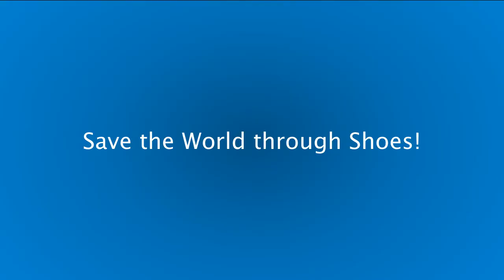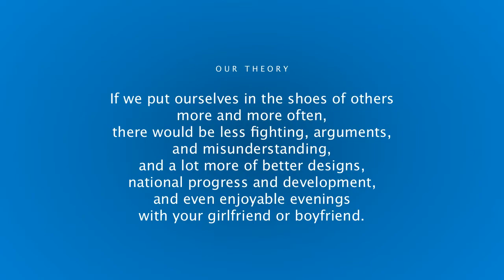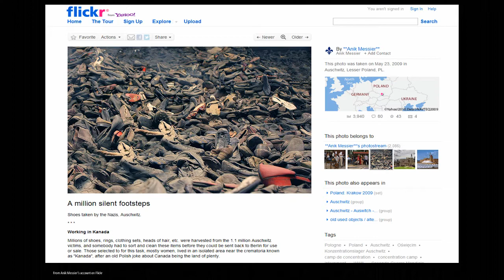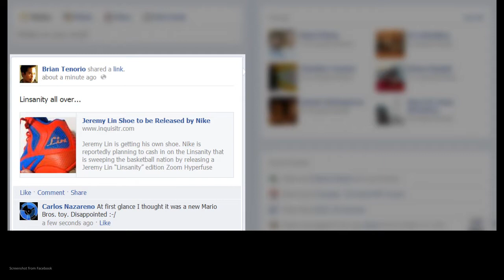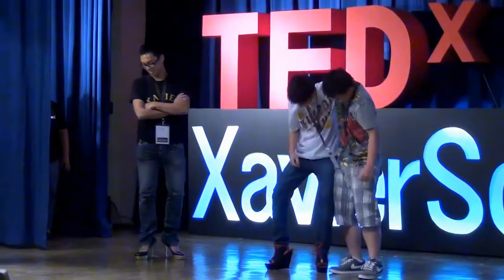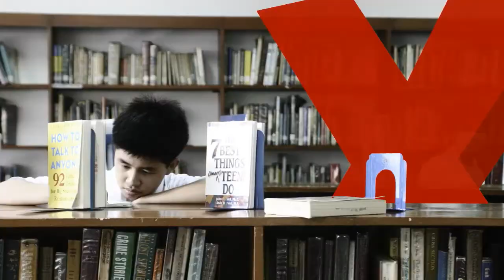TEDxXavierSchool - Brian Tenorio - Thinking with Our Shoes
Can shoes make us think? Designer Brian Tenorio argues that they can. At TEDxXavierSchool, Brian imparts his journey first as a shoe Designer, then as a Designer for development -- an empathic one for progress, for good. Be sure to watch the entire talk. Something interesting might just happen. :)

Tehran-born Filipino-American Brian Tenorio is a New York-based design manager and communications consultant and is currently a Consultant for Branding and Design (international) at the Asian Development Bank He also is the Chair of the Designers for Development Network a group of communication strategists designing for the international organizations in the global development sphere. He is the former Director of Communications and Design of Womensphere in New York City. Tenorio received his Master of Professional Studies in Design Management degree from Pratt Institute (New York), researching on National Design Policy frameworks for developing countries. During the first half of 2010, Tenorio was a graduate-level intern at the United Nations, working with its Language and Communications Program in New York.